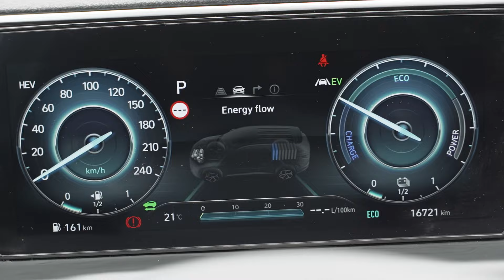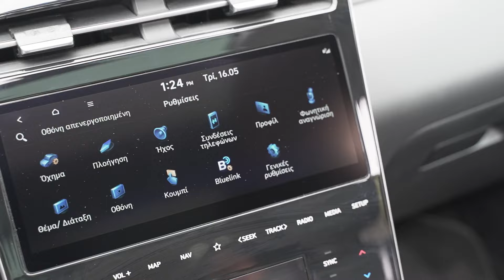Δοκιμή Hyundai Τucson PHEV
Η πιο ολοκληρωμένη έκδοση του μοντέλου.
To Tucson είναι το πληρέστερο σε εκδόσεις αυτοκίνητο της κατηγορίας του μιας και πέραν από τις ήπια υβριδικές εκδόσεις διαθέτει πλήρως υβριδική αλλά και plug in τετρακίνητη έκδοση που του δίνει και τη δυνατότητα κίνησης αποκλειστικά με ηλεκτρική ενέργεια.
Το μηχανικό σύνολο αποτελείται από τον 1600σάρη τούρμπο τετρακύλινδρο κινητήρα των 180 ίππων και των 26 κιλών ροπής που συνδυάζεται με αυτόματο κιβώτιο 6 σχέσεων και κινεί μηχανικά και τους 4 τροχούς του αυτοκινήτου. Στο μηχανικό σύνολο υπάρχει και ένας ηλεκτροκινητήρας 91 ίππων που ανεβάζει τη συνολική απόδοση του συνόλου στους 265 ίππους και τα 35 κιλά ροπής, με τα 0-100 να ολοκληρώνονται σε περίπου 8 δευτερόλεπτα.
Η κατανάλωση στα πλαίσια της δοκιμής με την μπαταρία πλήρως φορτισμένη διατηρήθηκε κοντά στα 6,5 λίτρα / 100 χλμ. Η φόρτιση της γίνεται από την ανάκτηση ενέργειας του αυτοκινήτου αλλά και με τη χρήση φορτιστή εναλλασσόμενου ρεύματος με τη φόρτιση να διαρκεί από 2 έως 6 ώρες. Η ηλεκτρική αυτονομία φτάνει τα 40 χιλιόμετρα με το αυτοκίνητο να μπορεί να καλύψει χωρίς βενζίνη τις καθημερινές μετακινήσεις εντός πόλης.
Η κύλιση του αυτοκινήτου δεν παρουσιάζει κάποια ουσιαστική αλλαγή. Το βάρος είναι αυξημένο με την σφιχτή ρύθμιση της ανάρτησης να το διαχειρίζεται σωστά. Η συχνή απενεργοποίηση του κινητήρα αυξάνει την ησυχία στην καμπίνα.
Στο δρόμο η αυξημένη πρόσφυση λόγω της τετρακίνησης βοηθά αρκετά το σύνολο που δείχνει να διαχειρίζεται καλά τη ροπή και το βάρος. Είναι αρκετά αποτελεσματικό ακόμα και σε σφιχτά κομμάτια, με το τιμόνι και τα φρένα να είναι δυνατά και με σωστή πληροφόρηση. Στο ταξίδι παραμένει οικονομικό και άνετο ακόμα και με υψηλές ταχύτητες. Εντός πόλης η ηλεκτρική αυτονομία εξασφαλίζει πολύ χαμηλό κόστος κίνησης. Εκτός δρόμου τα 17 εκατοστά απόστασης από το έδαφος δεν είναι πολλά, η τετρακίνηση όμως και η ρύθμιση της για διαφορετικά εδάφη προσφέρει τη μέγιστη πρόσφυση σε κάθε περίπτωση.
Στο εσωτερικό οι διαφορές περιορίζονται στο κομμάτι του επιπέδου εξοπλισμού με την premium έκδοση να είναι η βασική έκδοση για το plug in. Η εικόνα παραμένει σύγχρονη και τα υλικά ποιοτικά και με καλή συναρμογή. Οι χώροι για τους επιβάτες δεν αλλάζουν και παραμένουν αρκετά άνετοι.. Το πορτμπαγκάζ διαμορφώνεται στα 558 λίτρα λόγω της τετρακίνησης μιας και οι μπαταρίες είναι τοποθετημένες στο πάτωμα του αυτοκινήτου.
Το Tucson είναι ένα από τα πιο ολοκληρωμένα αυτοκίνητα της κατηγορίας των μεσαίων suv, με επιλογές για όλες τις ανάγκες μετακίνησης. Στην κορυφή όλων αυτών των επιλογών βρίσκεται το plug in υβριδικό που συνδυάζει τετρακίνηση, επιδόσεις αλλά και αμιγώς ηλεκτρική κίνηση για τον αστικό κύκλο, με την τιμή του να ξεκινά από τα 48.690 ευρώ.